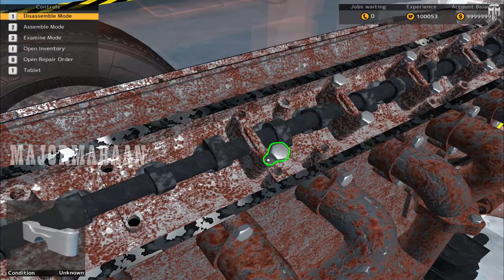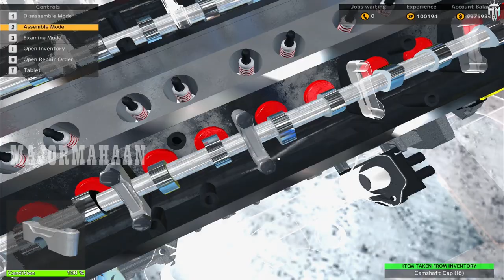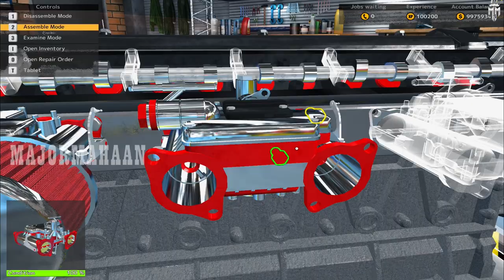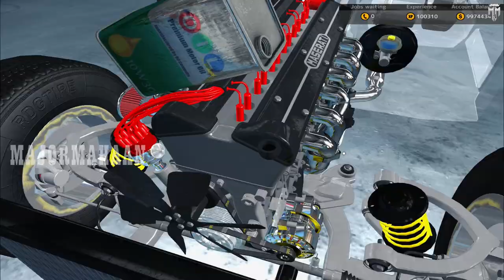MASERATI SEBRING CAR MECHANIC SIMULATOR EPISODE 17@MAJORMAHAANYT